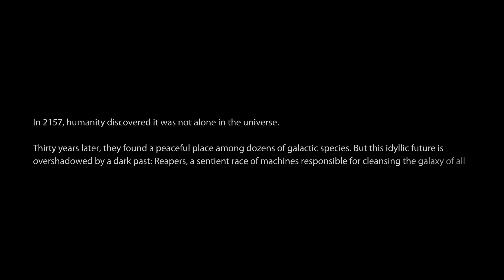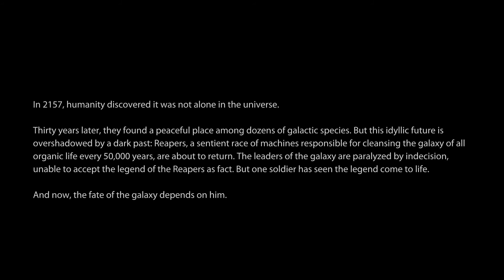Mass Effect 3 - New game plus and From Ashes DLC playthrough (Part 1)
I've got about an hour of gameplay to encode and upload (in 10 minute chunks due to the 1080p size/quality ratio) but after that is done i'll probably slow down a bit and only upload on weekends. There's alot of stuff going on in my life right now and it's better that i focus on that for the moment.

Gameplay was recorded with FRAPS (1080p for best quality) and encoded with x264 in Sony Vegas 11.

:;( Current computer specifications );:.
✔ Case: Cooler Master HAF X
✔ Motherboard: MSI Big Bang Marshal REV B3
✔ CPU: Intel Core i7 2600K @ 4.7 ghz
✔ CPU Cooler: Noctua NH-U12P SE2
✔ RAM: 2x 4GB Corsair 1600MHz CL8 VENGEANCE
✔ GPU(s):
▶ 2x PowerColor Radeon HD6970 2GB
✔ Storage:
▶ 1x Intel SSD 510 (120GB)
▶ 1x Kingston HyperX SSD (120GB)
▶ 1x Western Digital Black (640GB)
▶ 2x Western Digital Caviar Black (1TB)
✔ Soundcard: Asus Xonar Xense GaminPCI-E
✔ PSU: Corsair HX 850W 80+
✔ Other:
▶ LG BH10LS30 Blu-Ray & DVD-recorder
▶ Samsung TFT 24" P2450H Rose Black
▶ Avermedia H727 Capture card
:;( Second computer specifications );:.
✔ Case: Antec Nine Hundred II
✔ Motherboard: ASRock P55 Extreme DDR3
✔ CPU: Intel Core i5 760 @ 3.6 ghz
✔ CPU Cooler: Noctua NH-U9B SE2
✔ RAM: 2x 4GB A-Data CL9 1600Mhz GAME-Series
✔ GPU(s):
1 ▶ XFX Radeon HD5850 1GB
2 ▶ MSI R5850 Cyclone 1GB
✔ Storage:
▷ (Eventually) 1x ? SSD (64GB)
▶ 1x Western Digital Caviar Black (1TB)
✔ Soundcard: Onboard
✔ PSU: Rasurbo Gaming X Power 750W
✔ Other: Samsung SH-S223C 22X DL
* World of Warcraft (Frostwhisper)
- "Virge", Hunter (Alliance)
- "Kasmodr", Priest (Alliance)
- "Èdgr", Hunter (Horde)
- "Sedekkar", Priest (Horde)
- "Errobin", Warrior (Horde)

* StarCraft 2 Race: Terran
* SSF4 AE Main(s): Akuma
* SF Third Strike Main(s): Q/Akuma
* Tekken 6 Main(s): Jack-6/Roger Jr.
* Ultimate Marvel vs Capcom 3: Spencer/Hulk/Deadpool
* Pokémon tier(s): UU/BL/OU